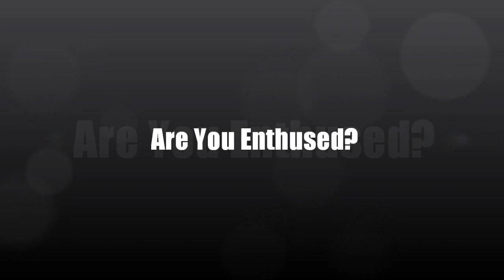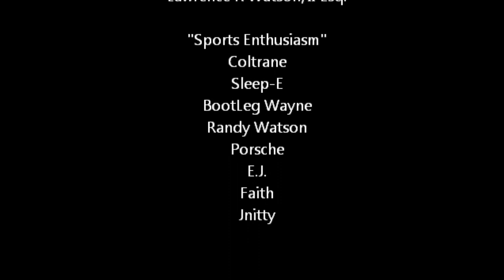NBA Playoffs/ NHL Playoffs/Classic Gucci sneakers by Sports Enthusiasm EP 6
Join Sports Enthusiasm as Sleep and Coltrane discuss the 2011 NBA Playoffs. EJ and Philly Billy begin their new segment "The Puck Stops Here" with discussions of the NHL playoffs.

SE